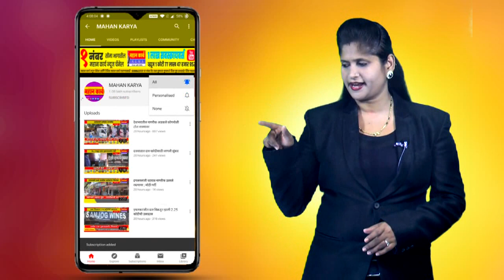गोकुळच्या अध्यक्षपदी विश्वास पाटील दोन वर्षाचा मिळणार कालावधी